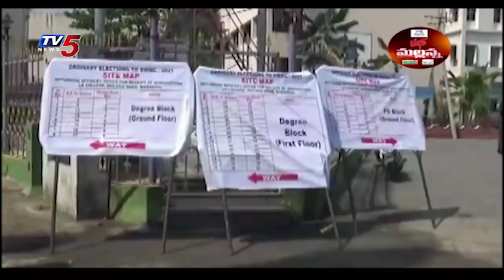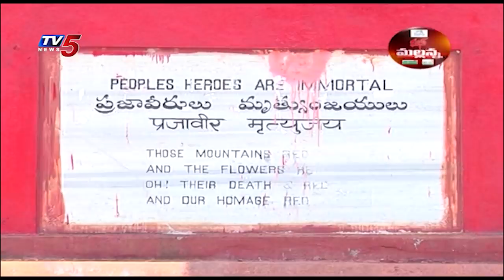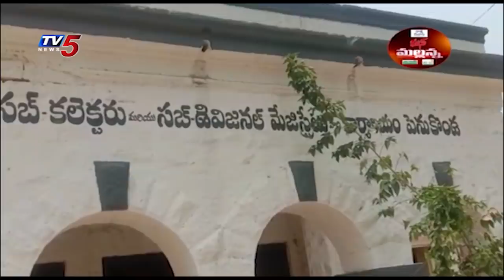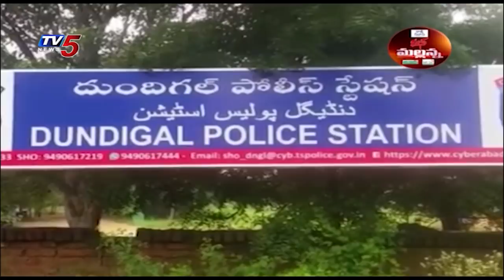Mass Mallanna Muchatlu | Full Episode | April 20th 2021 | 20-04-2021 | TV5 News Mass Mallanna